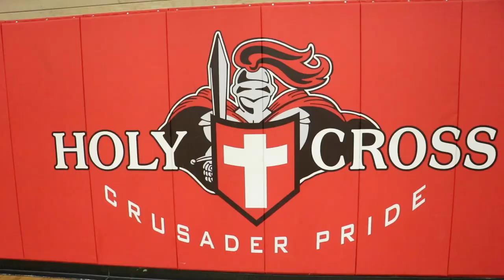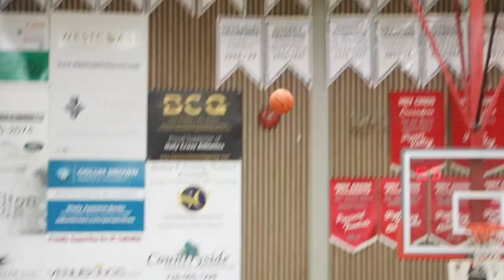Holy Cross vs Vancouver College — BC Catholics Boys Final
The Holy Cross Crusaders battled back against the Vancouver College Fighting Irish in a crazy atmosphere at the BC Catholics.

Filmed and edited by: Nick Bondi